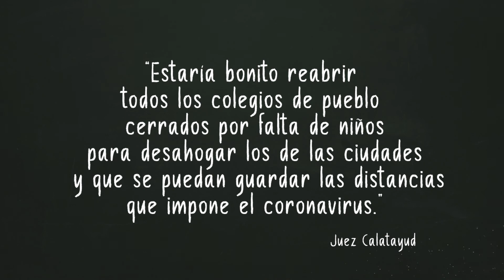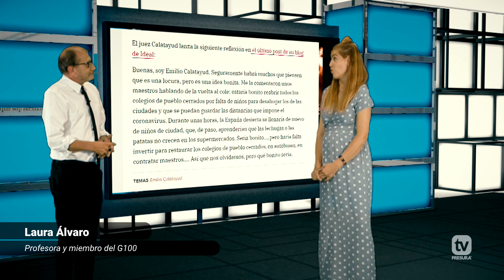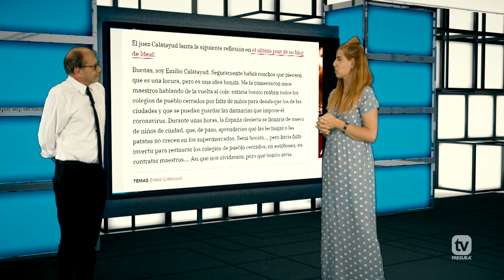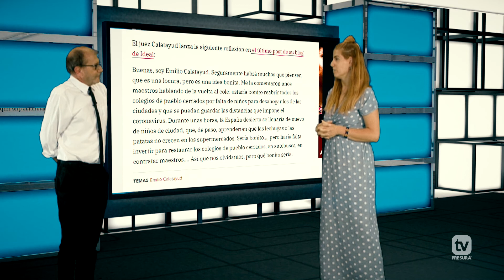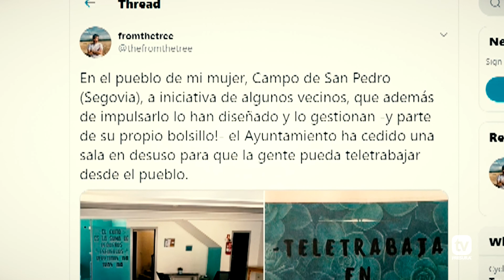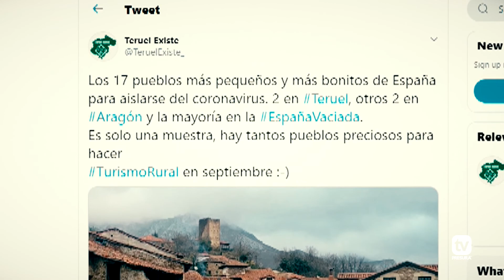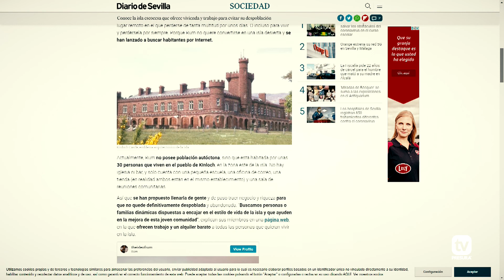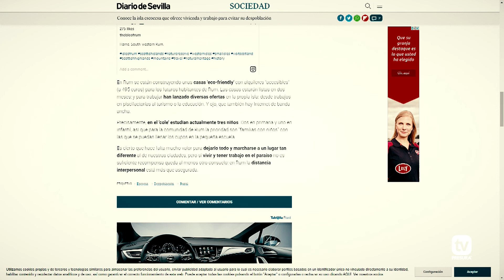PRESURA TV Programa #12 Completo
Os presentamos PresuraTV, un proyecto de El Hueco, para difundir el mensaje de que LoRuralEsLaVanguardia. Se trata de un magacine que cuenta con secciones de Música, de Moda, de Redes Sociales, de arte, noticias… y todos los temas para que la España rural poco poblada salga más fuerte de la crisis del COVID-19.